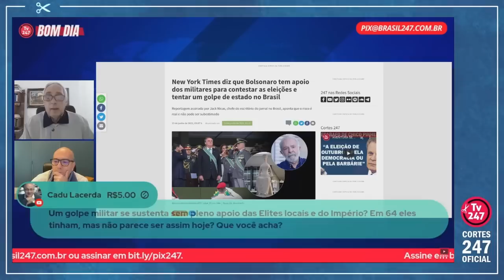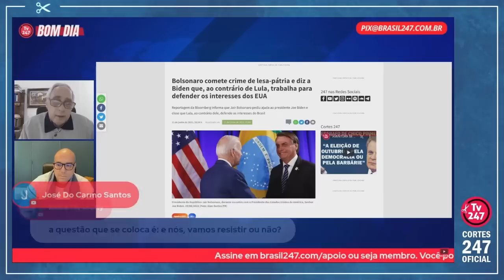"O RISCO É REAL E NÃO PODE SER SUBESTIMADO", DIZ REPORTAGEM DO JORNAL AMERICANO | Cortes 247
José Reinaldo Carvalho é jornalista, editor internacional do Brasil 247 e do site Resistência.Leonardo Attuch é jornalista e editor-responsável do Brasil 247.